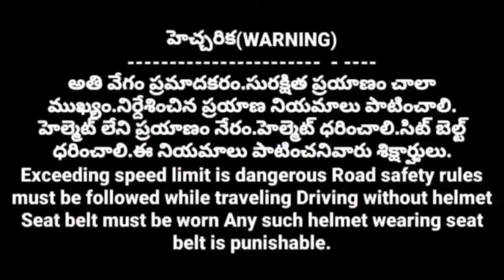Visakha Metro Train Updates h hasa tv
I have explained many aspects related to Visakha Metro Train through this video
Hello ! Namaste ..